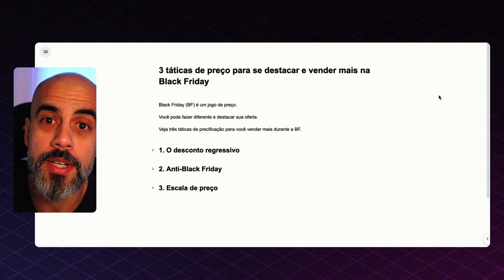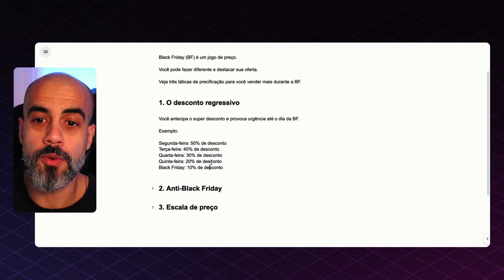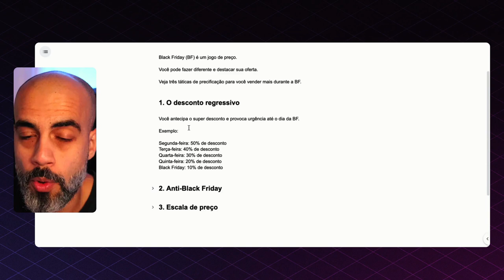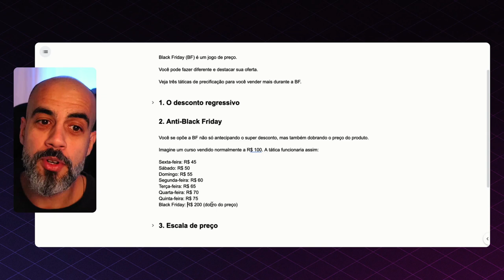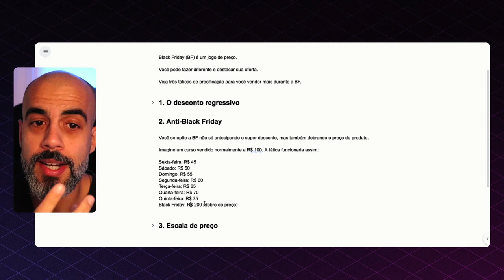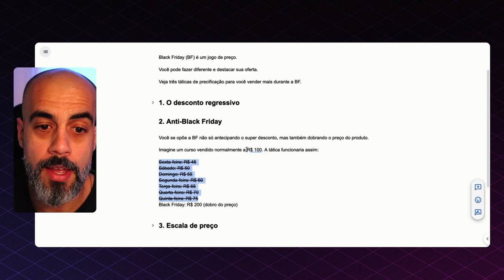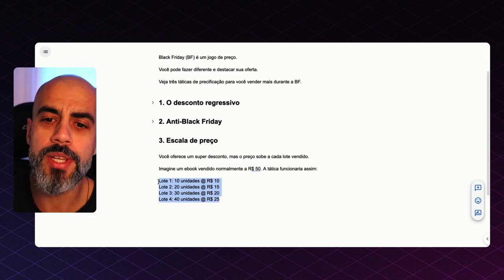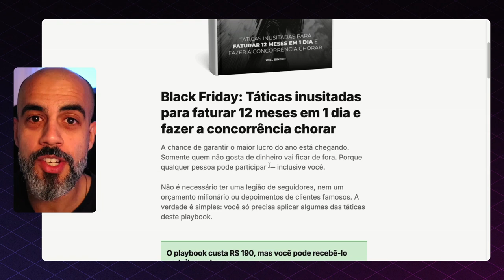BLACK FRIDAY: 3 táticas de preço para vender mais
Ganhe o playbook de Black Friday GRÁTIS ao ser membro da Binder Letters®

Neste vídeo, você vai conhecer 3 maneiras diferentes de precificar sua oferta na Black Friday para vencer a guerra de preços.

// ASSISTA TAMBÉM //

// PRODUTOS //

// REDES //